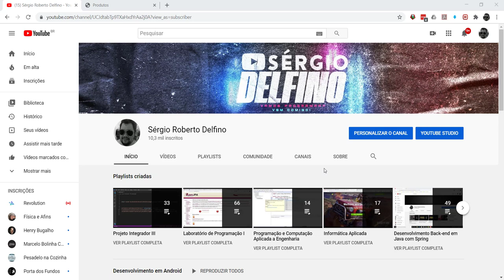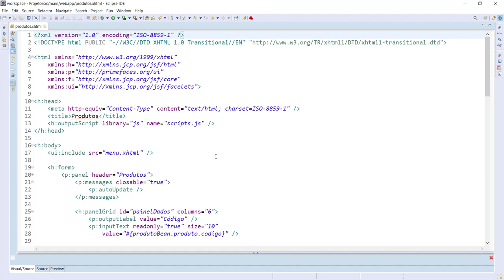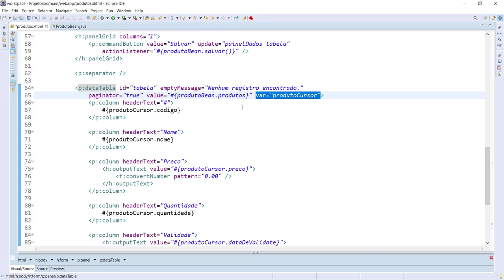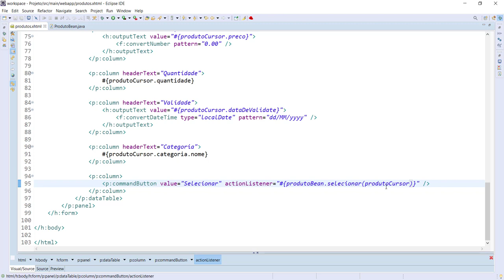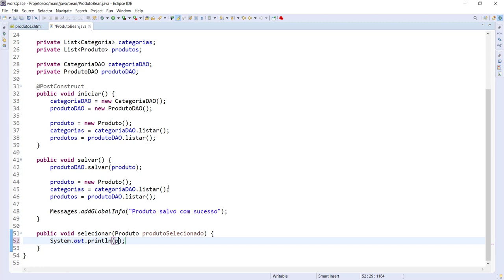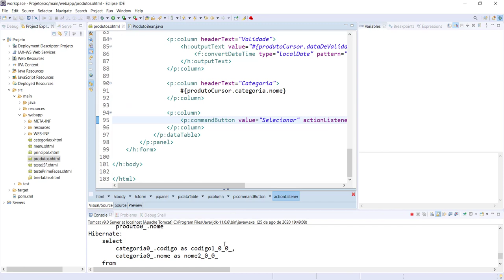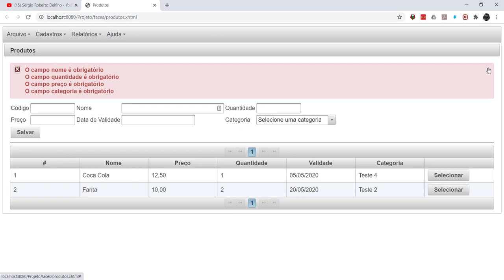[Laboratório de Programação I] 63 - Seleção do Produto